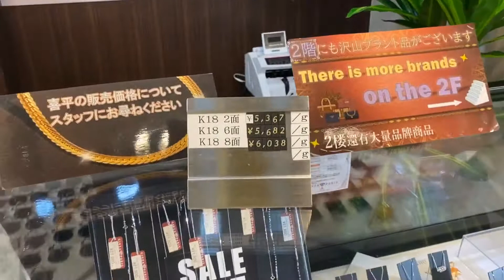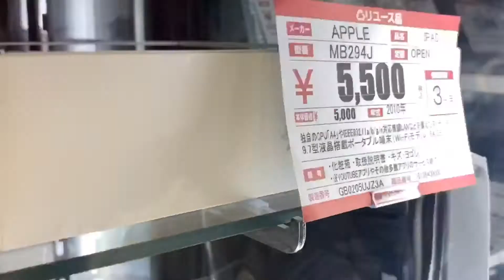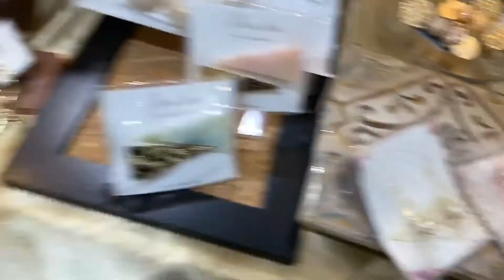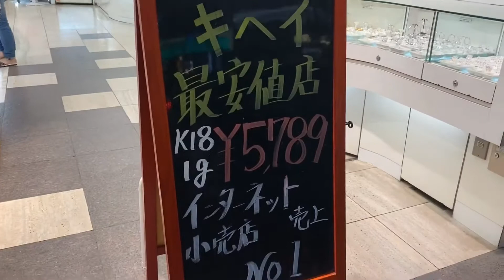KATAS NG KALABAW SA JAPAN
⏩Ganyan kung gaano kahirap ilabas ang pera., hindi maka get-over sa paglabas ng pera🙀
Pag labas ng Store parang gusto na ibalik ung Items. Nawawala sa sarili hanggang pag uwi.

Check it out my next videos😉😘